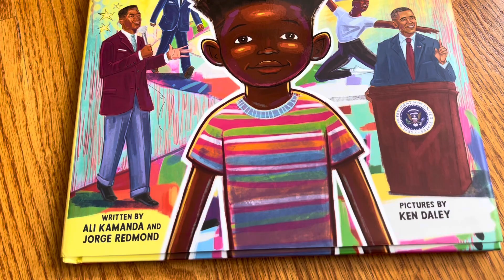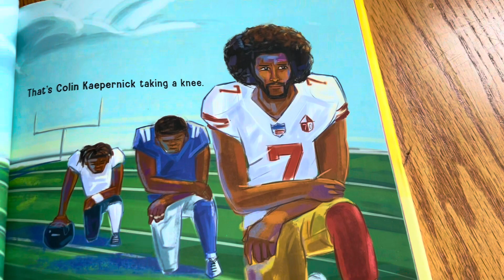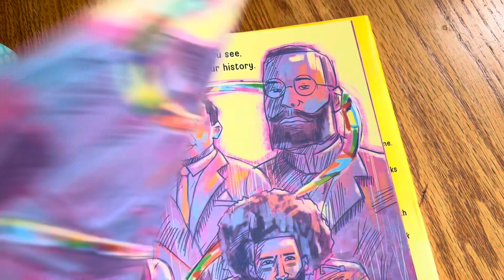Unboxing// Black Boy Black Boy by Ali Kamanda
Black Boy Black Boy: Celebrate the Power of You by Ali Kamanda and Jorge Redmond, illustrated by Ken Daley. Published by SourceBooks. Biography and self-empowerment picture book.